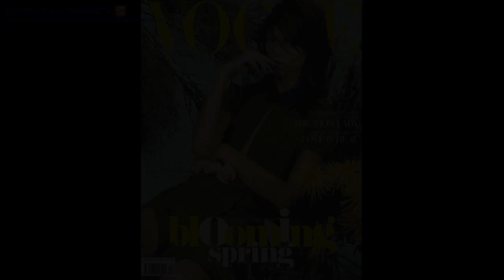Каси Страсс (Kasia Struss) part 1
Каси Страсс (Kasia Struss)